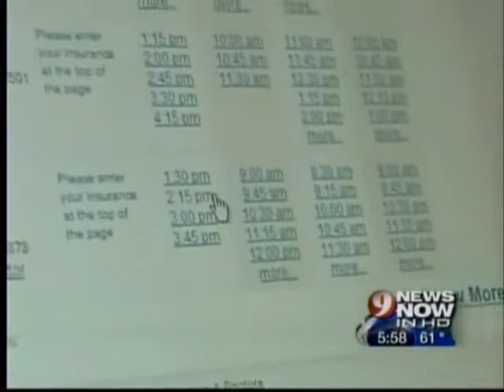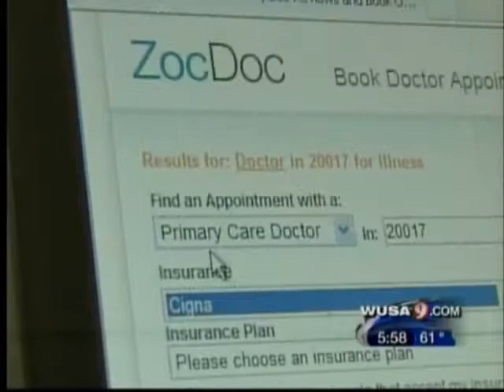Find a Doctor in Washington DC - ZocDoc on 9News Now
ZocDoc CEO Cyrus Massoumi on DC news station WUSA 9.

How many of you have used an online tool like OpenTable to make a last minute dinner reservation at a cool place? Now imagine booking a doctors appointment in a busy office the same way.
For anyone whos ever waited for what feels like forever to get into see a doctor- a new website may be your time-saving solution.

Cyrus Massoumi: Surely there had to be an easier way to find doctors, instead of calling multiple offices.

Cyrus Massoumi is the creator of ZocDoc- an online appointment system for physicians and dentists. The company was launched in New York City to address the challenges of finding the best available medical professionals in that crowded metropolis. Now, ZocDoc has launched in DC.

Cyrus Massoumi: Many cities have huge problems with doctor wait-times. DC I think it takes about 30 days for someone to see a primary care doctor.

Log on, type in what you are looking for and Massoumi says, ZocDoc provides real time results for appointments- the same day!

Cyrus Massoumi: So weve integrated to the doctors systems.  We know exactly when they are available.  We actually have reviews on doctors and it makes it hugely valuable. We have insurance information, so we know actually which doctors accept your specific insurance plans, so you dont have to wonder is this doctor in network, out network we will tell you that exactly.

Instant access in a complex health care marketplace.
ZocDocs creators say they have plans of expanding by adding a new specialty each month. Did we mention that you can also follow updates on Twitter and Facebook? High-Tech indeed.